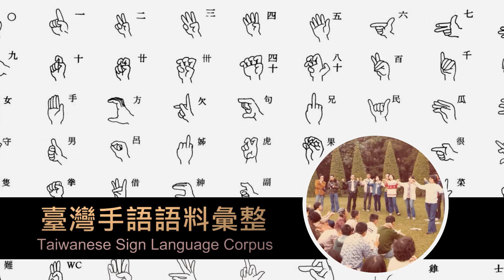臺灣手語語料彙整【NISSAN】1 030